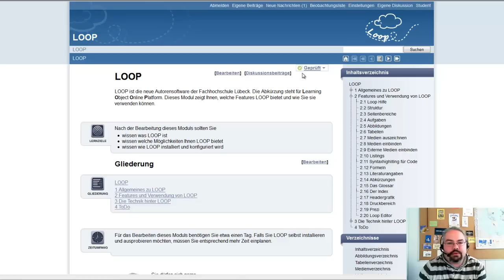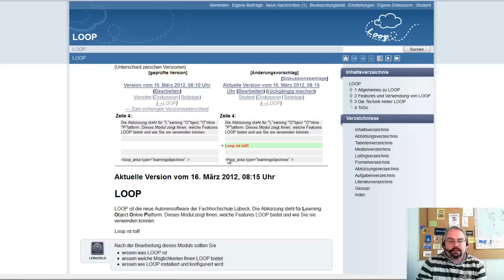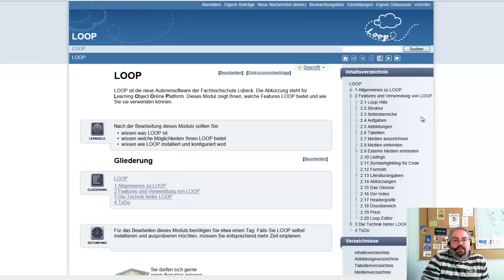Autorentool LOOP - Vorstellung Revisionssystem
In diesem Screencast wird folgenes erklärt:
Wie können Studenten in einem Loop Seiten bearbeiten?
Wie können Dozenten die Änderung als geprüft markien?
Wie kann man als Dozent Änderungen in einem Loop vornehmen?